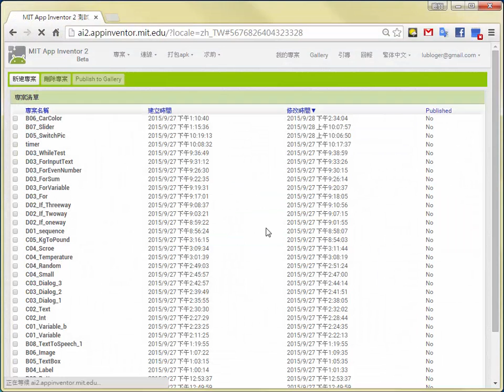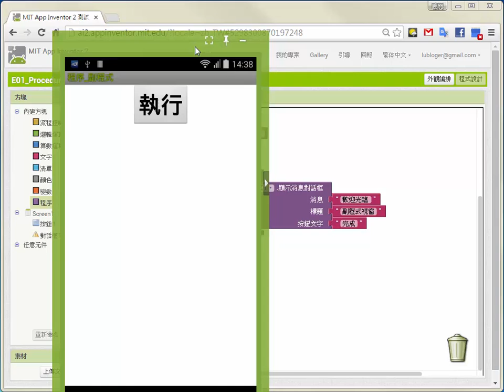5-1-1 副程式無值回值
5-1 程序
5-1-1 副程式無值回值
5-1-2 函式有值回值
5-1-3 範例- 狗狗奔跑動畫

台科大圖書出版
App Inventor 2 零起點速學指南含iBuildAPP 範例教學
本書共14章
第01章 APP開發環境設定
第02章 APP基本元件應用
第03章 變數與基本運算
第04章 流程控制與迴圈
第05章 程序與清單應用
第06章 繪圖與動畫設計
第07章 多媒體元件應用
第08章 網際網路與分享
第09章 社交應用與資料庫
第10章 感測器元件實作
第11章 專題製作素材處理
第12章 APP數位專題製作
第13章 iBuildAPP輕鬆做
第14章 電子商務APP設計